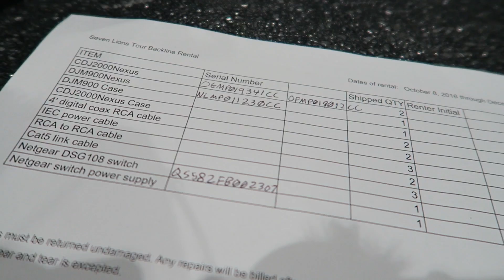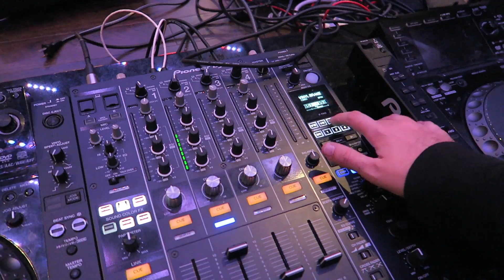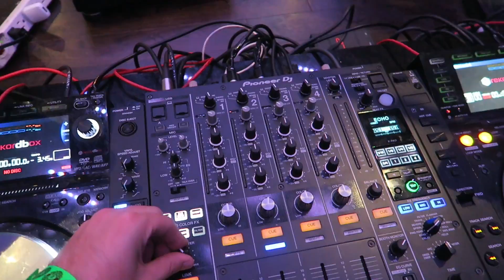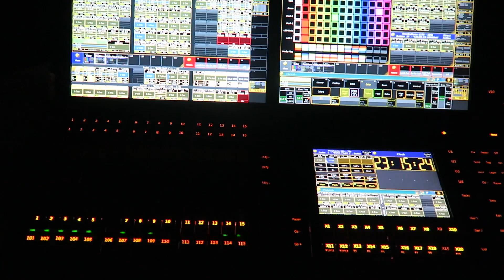Mat Zo DNB set + Boys Noize on the same day!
This was one of those last minute gigs that I'm so glad I got the chance to do! The Seven Lions tour started today in Seattle, and they will be taking a set of my CDJs on the road with them as well. I'll show you how I prepare for long term rentals, and I'll also show you some behind the scenes stuff.

This day was extra crazy because I didn't even find out I was doing lighting for this show until 6 hours before doors, AND we had Boys Noize at Q Nightclub later that night. Busy day, but got it all done.

About halfway through I'm also going to show you some cool tricks you can do with the noise break on the DJM900NXS2!

Just save this picture to your phone, and open it in snapchat! I'll follow you back.